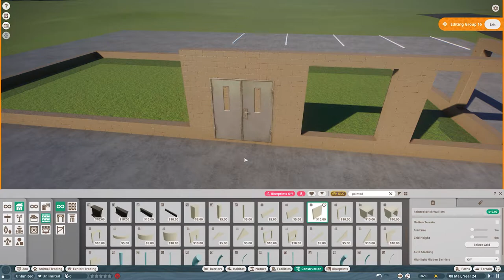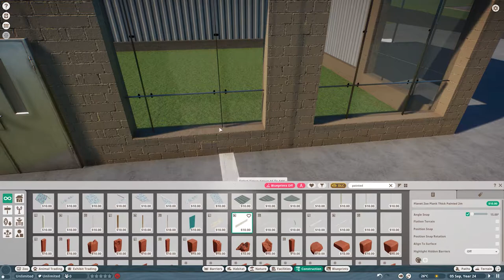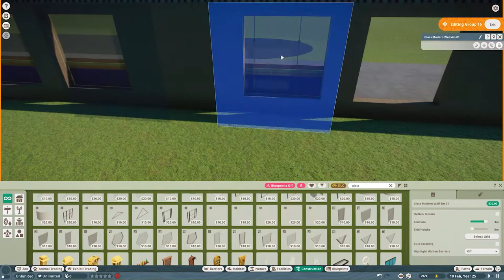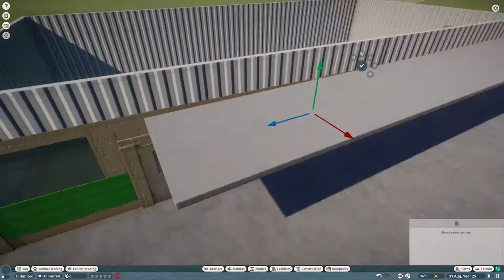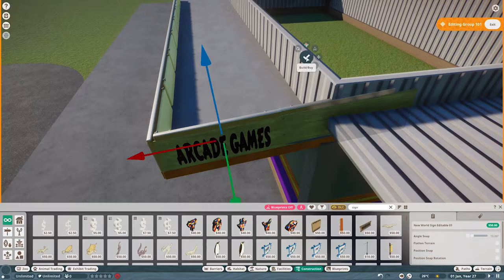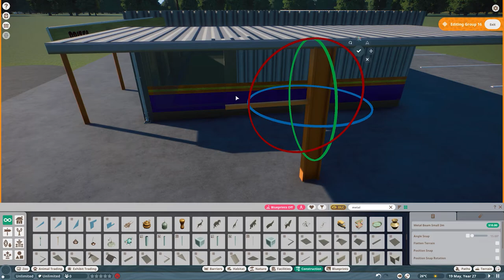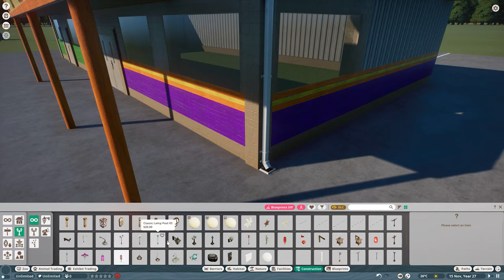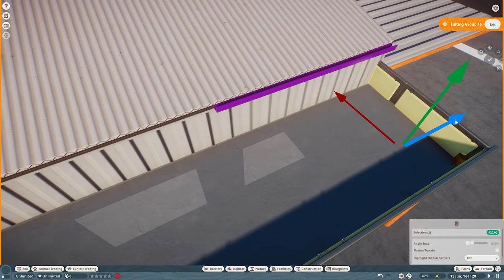Palace Arcade - Building Locations from Stranger Things in Planet Zoo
Stranger Things Series Episode 2 - Palace Arcade. Open to any feedback to improve my videos, I am quite a slow builder but getting quicker :) Happy watching, from Swoop_there.

Music in the intro and cinematic:
'Into The Void' by Karl Casey @ White Bat Audio

stranger things, planet zoo, tv show, wheeler house, hawkins, planz, building, stanger things, strager things, planet zoo house, planzoo